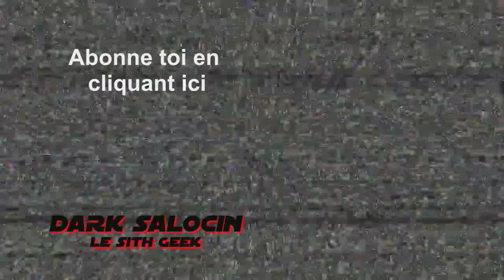ÊTRE TECHNICIEN INFORMATIQUE #1 Dans la vie Pro ! - Salocin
Hey les geekawans ! 😈

Aujourd'hui on va parler de mon métier et de mes péripéties en tant que technicien informatique.